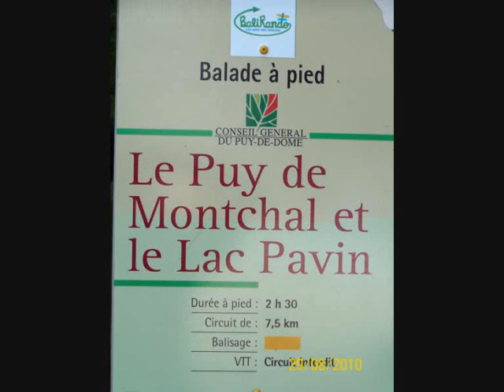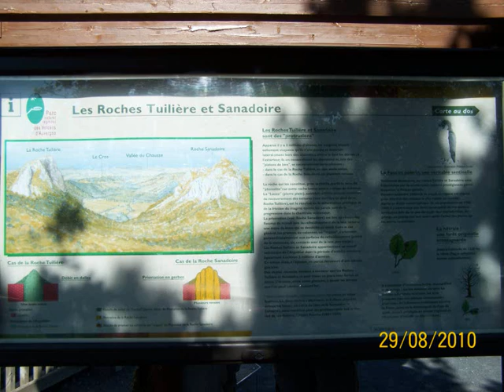AUTOUR DES LACS DE L AMC15